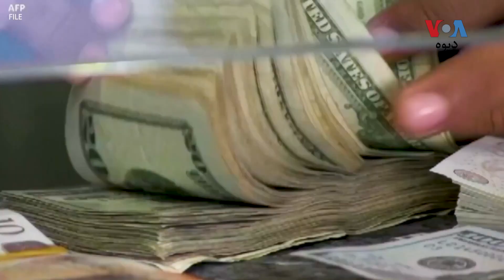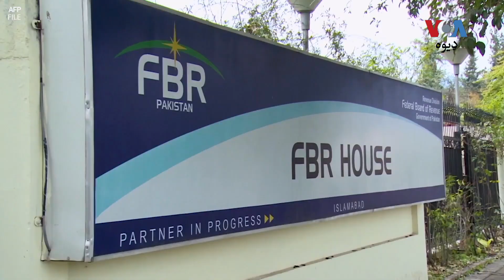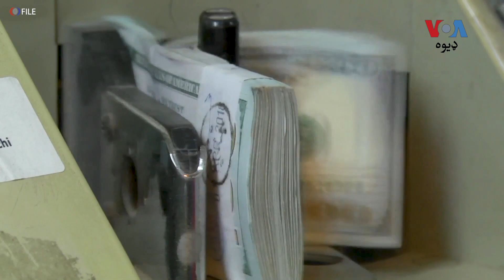د پاکستان د پوځ یو جنرل د هغه کمېټۍ مشر ټاکل شوی چې د ټېکس جال پراخولو دپاره به معلومات جمع کوي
د پاکستان د ټېکس نظام او د قوانينو جاج اخستلو لپاره د نړيوالې مالياتى ادارې ايي اېم اېف د تخنيکي ډلې له رسیدو څو ورځې وړاندې، حکومت د ټيکس جال د پراخولو لپاره د معلوماتو راغونډولو لپاره د پوځ د يو حاضر سروس جنرل په مشرۍ کي نوي کمیټي جوړه کړې. نور حال د اسلام اباد نه الیاس خان وړاندې کوي